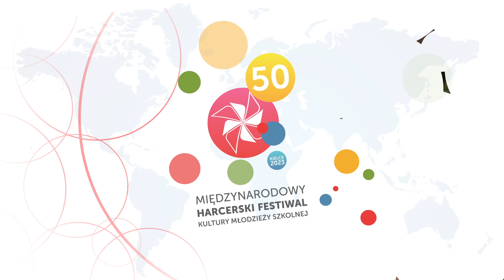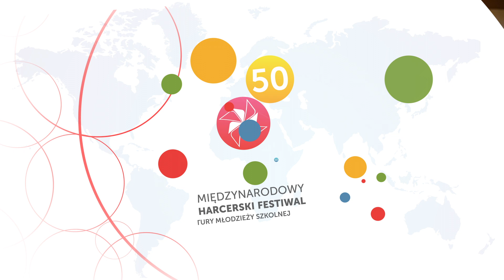50 MHKFMS - Kronika Festiwalowa 13.07.2023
Jednym z najważniejszych momentów Festiwalu są warsztaty artystyczne - w ich trakcie uczestnicy szlifują swoje talenty i pracują nad techniką!